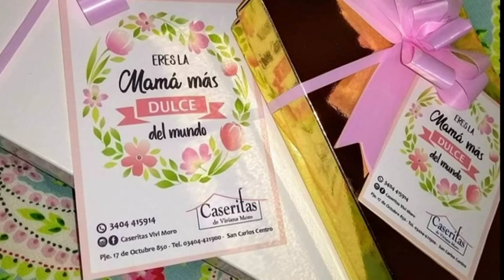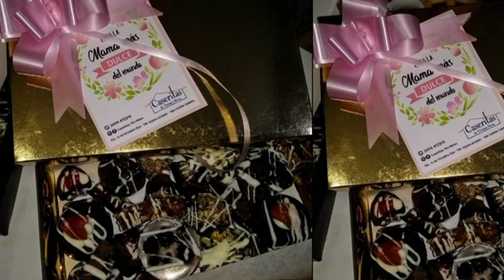Viviana Moro - Caseritas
Agasaja a mamá con dulzuras y sorpresas